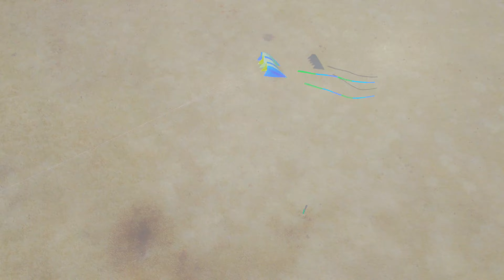FF04A Initial Flight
Initial flight of my FF04A Flowform, designed by Harald Prinzler. The kite measures 5.3' wide by 6.7' long. Flow very well in 4-8 mph winds. Only second time flying the drone, so I apologize for the lack of finesse!